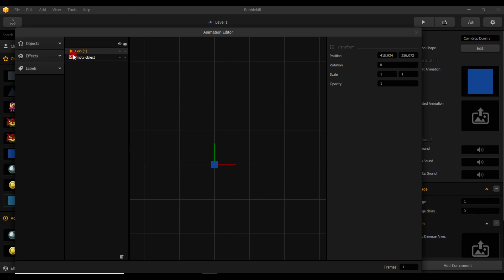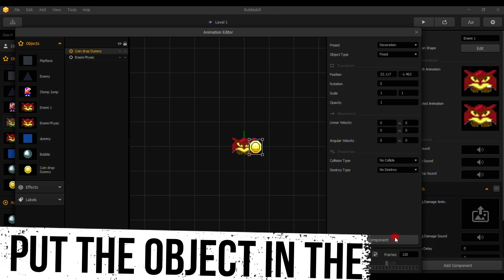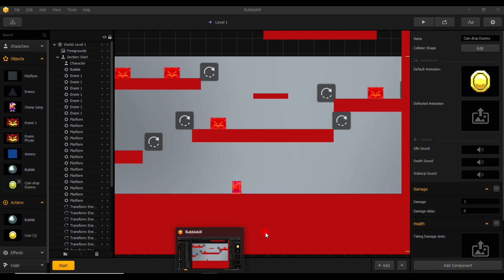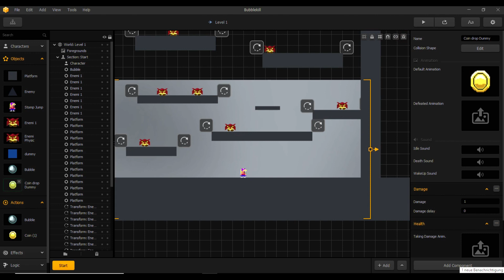Buildbox How To - enemy kill, coin drop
Here a little tutorial how to make coin drop even easier for enemies

If you like, you can also play my games in the Playstore and leave a rating there.

MUISK
[Koven]